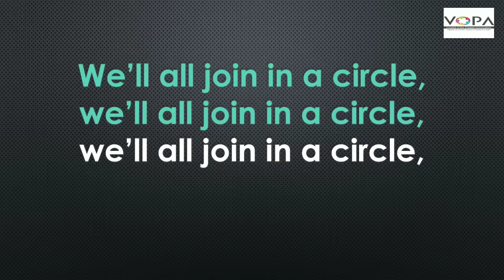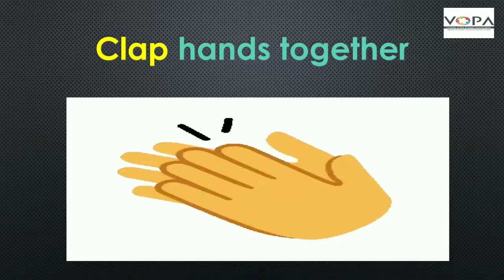4th | English | An Action Song | V-School